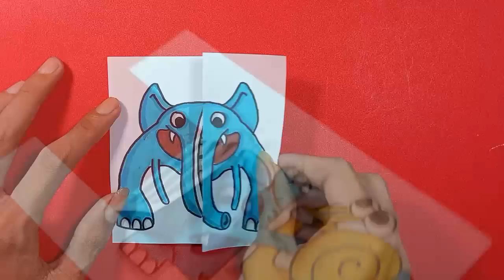Top Drawing Coach Pickles ( Garten Of BanBan 4 ) drawing trick and Crafts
Drawing trick and paper crafts coach Pickles easy Punny